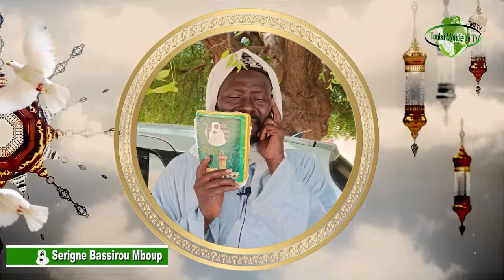Radiasse Khassida Serigne Bassirou Mboup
Radiasse Serigne Bassirou Mboup Khassida